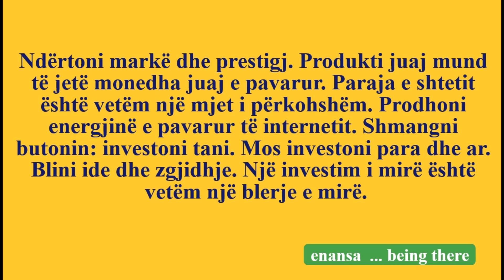paratë që fitoni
Ndërtoni markë dhe prestigj. Produkti juaj mund të jetë monedha juaj e pavarur. Paraja e shtetit është vetëm një mjet i përkohshëm. Prodhoni energjinë e pavarur të internetit. Shmangni butonin: investoni tani. Mos investoni para dhe ar. Blini ide dhe zgjidhje. Një investim i mirë është vetëm një blerje e mirë.